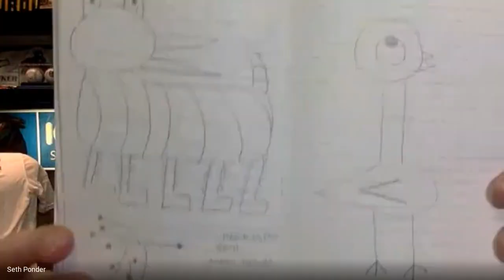PonderCast Edu Recoding with South Bend DIS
This week’s PonderCast Edu podcast 🎙 is with rock star educator 👩‍🏫 in South Bend Schools. Terra, Meg, Holly, and Alison are all district integration specialist at the elementary, middle, and high schools. We talk about the successes of e-learning during the Covid-19 virus, ways to improve, and great stories that have come from all the collaborations.